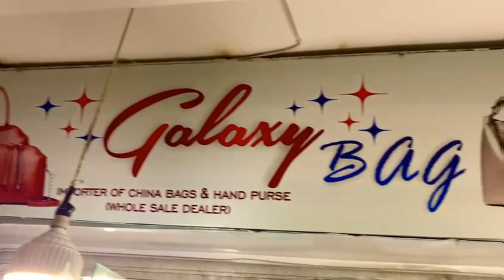New Three Trendy Designs For Ladies By Galaxy Bag | Galaxy Bags Rawalpindi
MUSIC USED (DESCRIPTION)
Support Ikson:

Music Information
Song: Anywhere
Artist: Ikson
Genre: Tropical House